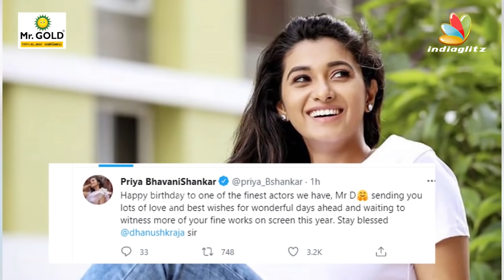Dhanush Sir உடம்பு Normal ஆவே Six Packs மாறி தான் இருக்கும் | Nisha Revealing Body Secrets | Maran